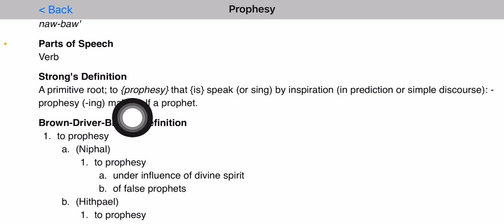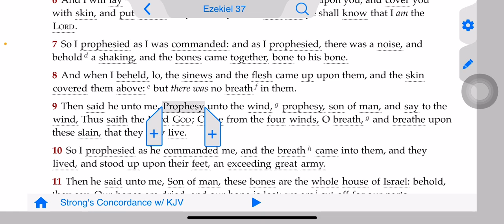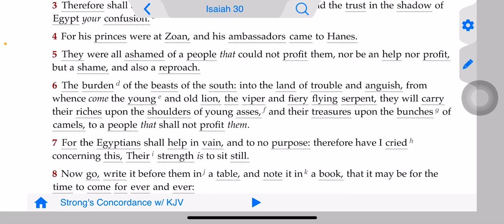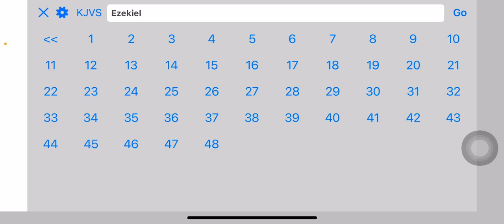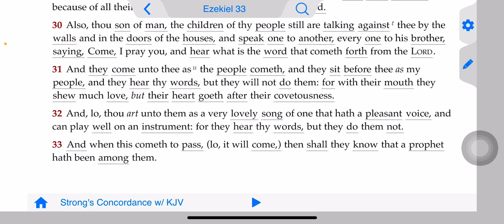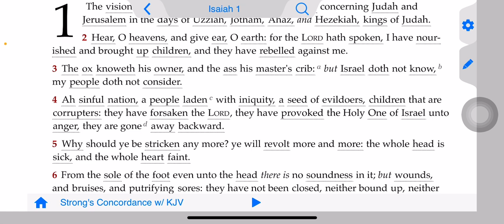Prophesying to the wind 💨🔥🛸🔥💨